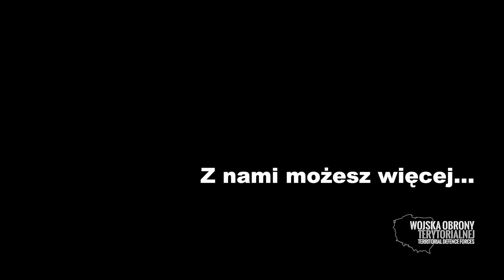Tłusty czwartek w WOT 😉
Macie nadmiar kalorii? Pamiętajcie, że możemy Wam pomóc się ich pozbyć 😉
Zostań żołnierzem Wojsk Obrony Terytorialnej i miej odwagę stanąć na wagę!